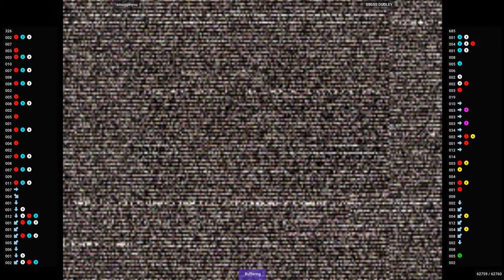CVS2 🕹 smugginyou VS SSGSS DUDLEY